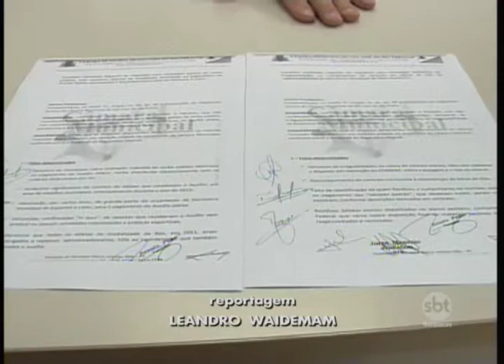MP de Rio Preto oferece denúncia contra vereador da cidade